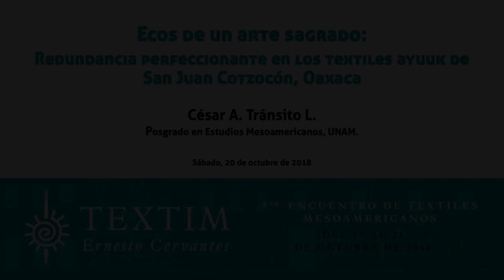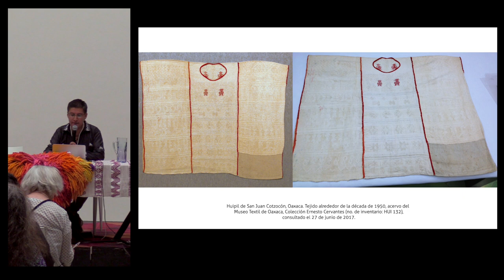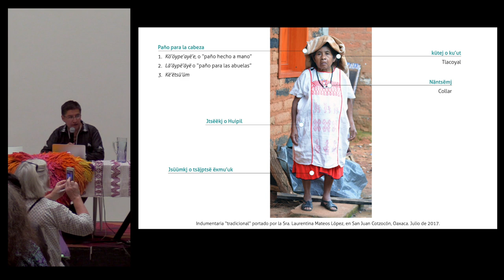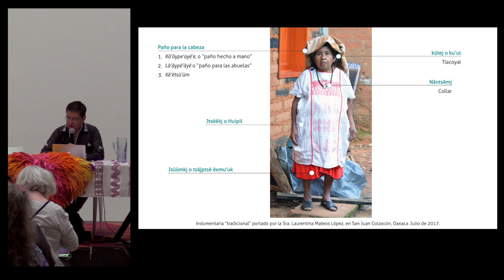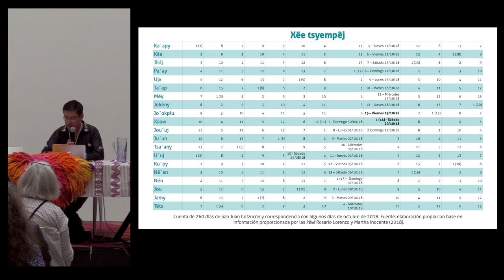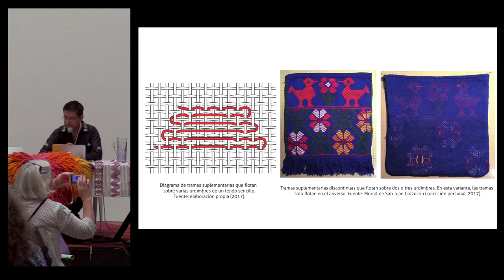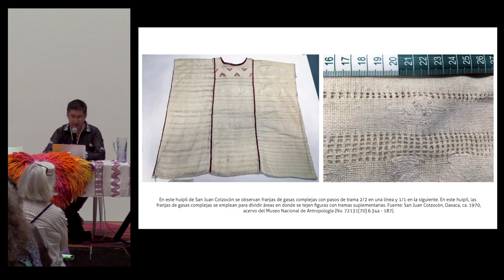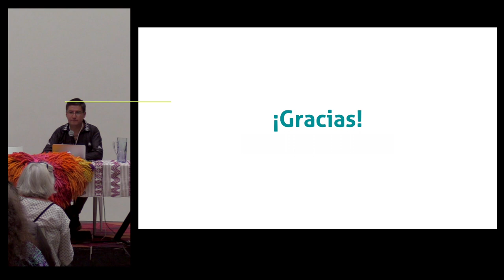Conferencia: "Ecos de un arte sagrado..." - César Tránsito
"Ecos de un arte sagrado: Redundancia perfeccionante en los textiles ayuuk de San Juan Cotzocón, Oaxaca"

Conferencia presentada por César Tránsito en el marco del 3er. encuentro de Textiles Mesoamericanos (TEXTIM III) en el Centro Cultural San Pablo dedicado a la memoria de Ernesto Cervantes (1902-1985) coleccionista oaxaqueño de arte.